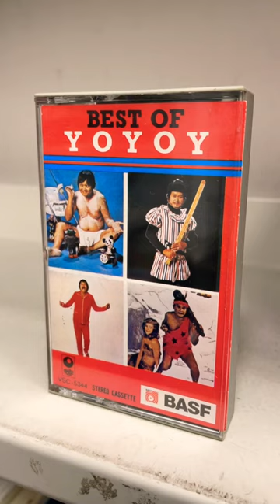Anaheim Central Library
Sunny Day · Ted Fresco

Sunny Day

Producer, Studio  Personnel, Mixer, Mastering  Engineer, Associated  Performer, Music  Production: Ted Fresco
Composer  Lyricist: Matteo Rossanese